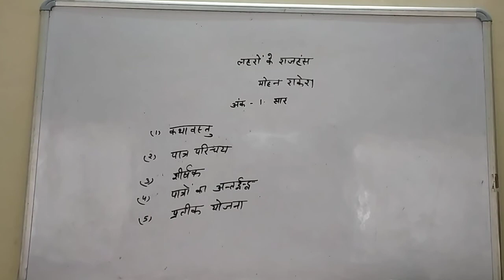लहरों के राजहंस : मोहन राकेश | भाग 2 | इन्दिरा सारस्वत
by Indira Saraswat